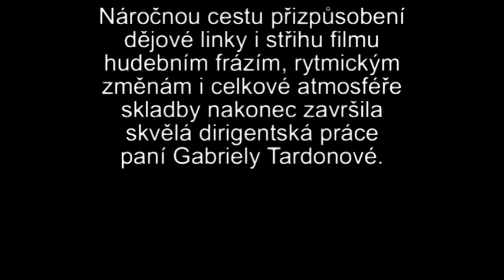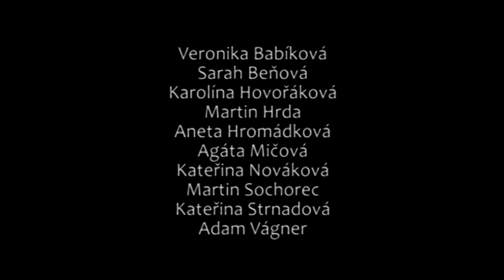Velká záchranná akce kamaráda, kolem nás žijí fakt nebezpeční lidé. Pozor, Klubíčko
Film Klubíčko vytvořili žáci výtvarného oboru ZUŠ Vítěslavy Kaprálové a symfonický orchestr Sdružení ZUŠ města Brna. Režie a kamera: Martin Batelka a Tomáš Rubínek. Vyrobeno v roce 2013

Děkujeme!